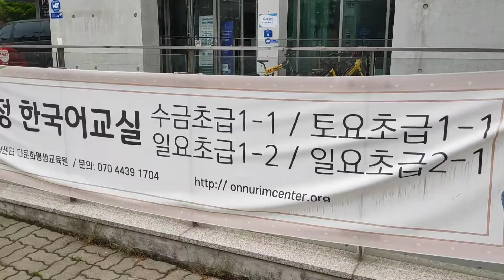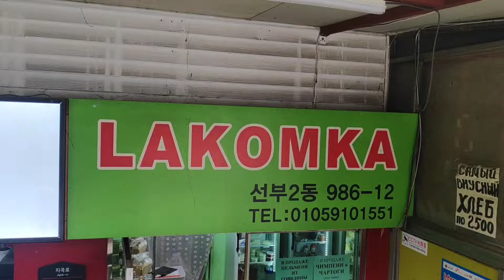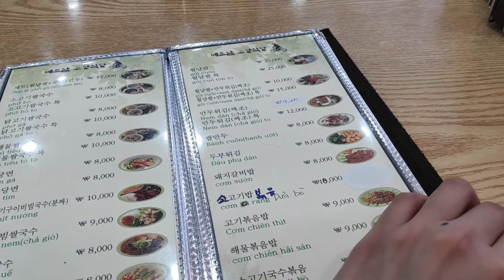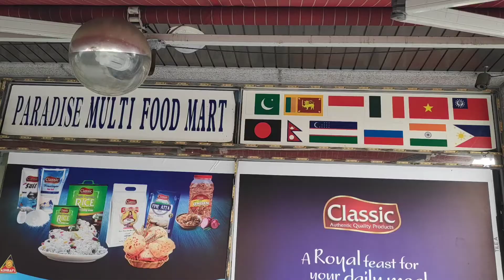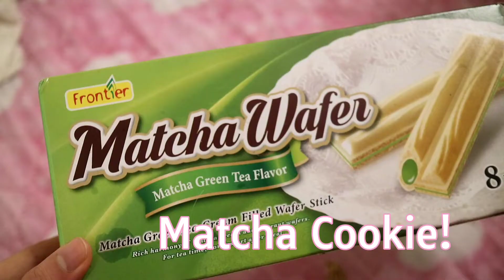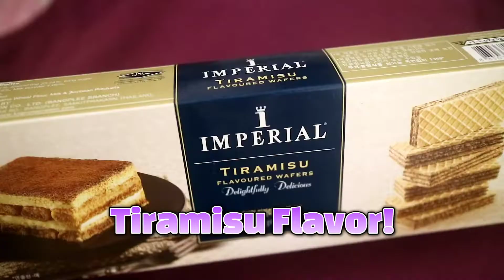Ansan Multicultural Village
Products in the video:

Likas Papaya Soap

Zara Zara

About:

매일 그리고 매주의 일상 여행 영상을 관심 있는 분들을 위해 제작합니다.

문의는 언제든지 이메일로 연락주세요.

Daily and weekly traveling videos is uploaded for the interested web surfers.

Other information may contact to email anytime.